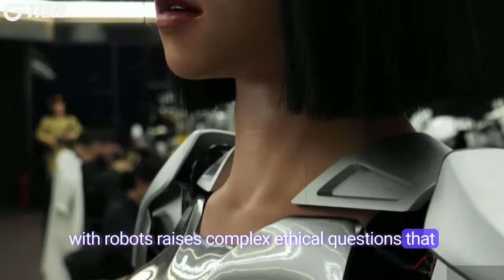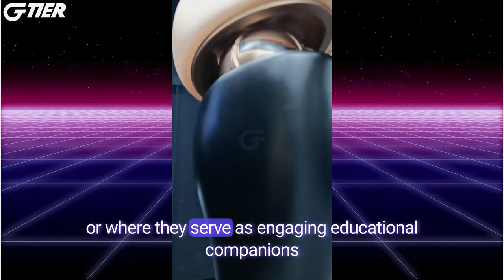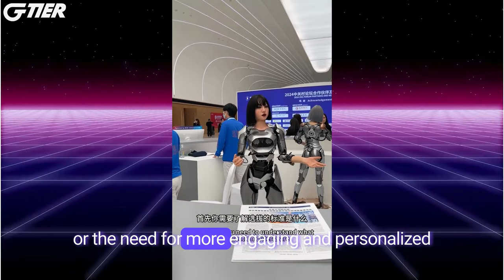EXROBOTS: What's Coming With The Rise of Humanoid AI?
Today, we're diving into the fascinating realm of lifelike humanoid robots created by engineers at EXROBOTS .

These cutting-edge AI robots can mimic our facial expressions, show emotions, and are becoming more functional every day.

🤖 Additional Resources  🤖

📱 Chapters 📱

0:00   Introduction to EXROBOTS
2:22   EXROBOTS Company Background
3:00   Inside the EXROBOTS Factory
3:43   Mirroring Human Expressions
4:18   Lighter, Faster, More Affordable
4:54   Applications
5:49   Summary & Wrap-Up

GenAI | Gadgets | Gear |  Games | God tier Tech

🎵 Music 🎵

Arcade Romance by ELFL  ►

🖥️ Current Setup 🖥️

G Tier is supported by its audience.  Thank you, we appreciate it!